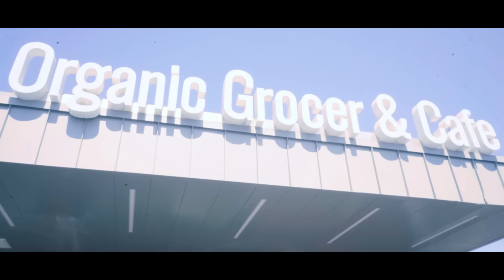Never Again | SSC Ep. 38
➢ Visit Alphalete Athletics to make major swag moves effective immediately.
➢ Snapchat? JavonAlvin
➢ Remember, You Are Mortal. There is no reason not to be confident in being who you want to be, doing what you want to do, and living your life to the fullest.
➢ This message is approved by Barrack Obama.